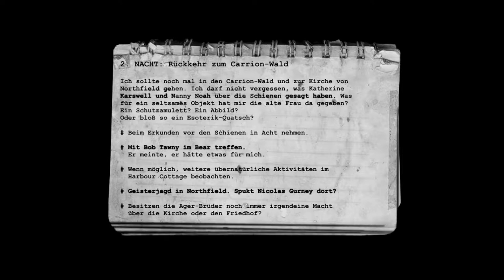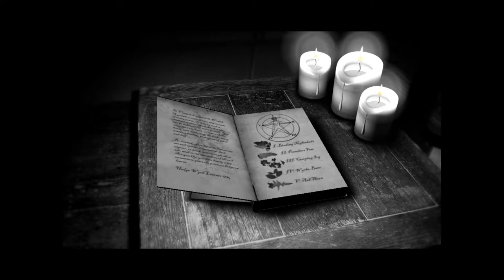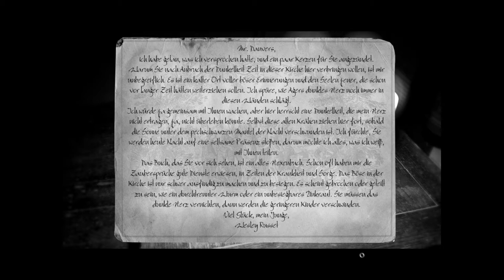Let´s Play The Lost Crown (German) (Blind) Part 24 - Kirche bei Nacht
Part 24 - Wir machen uns auf zu den Gleisen um wieder zur Kirche zu gelangen und um endlich unsere nächtlichen Untersuchungen zu starten. Auf den Gleisen werden wir von etwas attackiert. Es sah aus wie ein Geist der uns nicht umarmen möchte. Aber dank dem Amulett von Nanny Noah können wir den Geist ohne Probleme abwähren. Als wir endlich beim Friedhof ankommen starten wir auch schon die Untersuchungen. Es scheint eine Art dunkler Schatten zu geben der uns daran hindern will etwas zu machen. Wir finden ein Buch wie wir den Schatten besiegen könnten, nur müssen wir zuerst ein paar pflanzen finden. Nachdem wir alle pflanzen gefunden haben heißt es den platz zu finden wo wir sie einsetzten können.